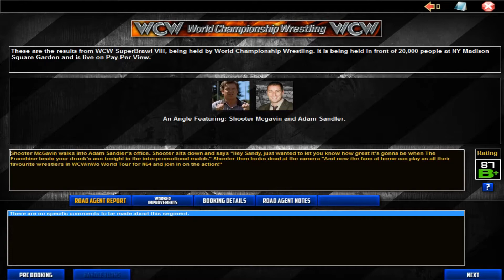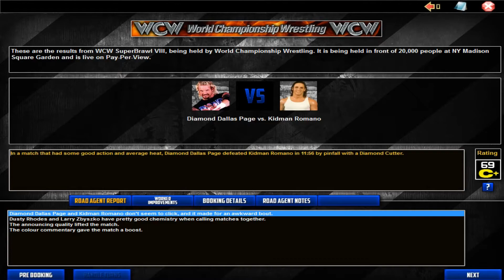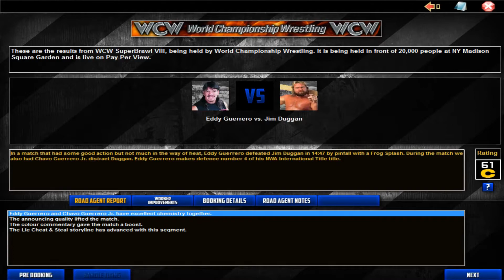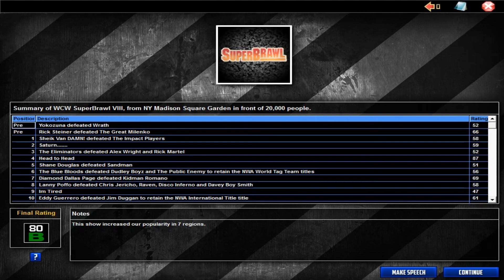TEW 2013 - WCW Rebooked Episode 25: Season Finale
We're finally at the PPV SuperBrawl 1998!